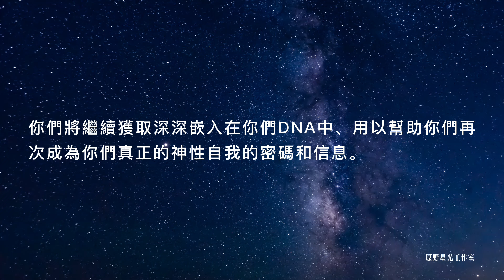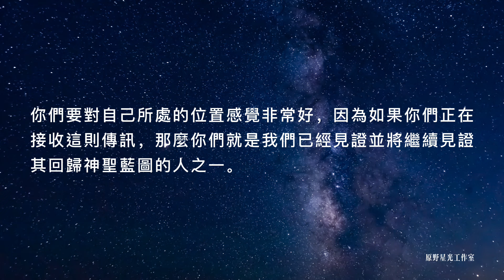你是為了體驗、成長和進化，而假扮成人類的神聖存有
你們正在回歸人類的神聖藍圖，因為你們已經在內心深處解鎖了這樣一個真相：你們是為了體驗、成長和進化而假扮成人類的神聖存有。你們已經通過各種各樣的方式在自己內心揭示了這一認知，而一旦你們獲得了這一認知，你們便無法裝作不知道它。

你們將繼續獲取深深嵌入在你們DNA中、用以幫助你們再次成為你們真正的神性自我的密碼和資訊。
你們註定要在地球上行走，就像耶酥、克裡希納和其他許多大師一樣。你們註定要……